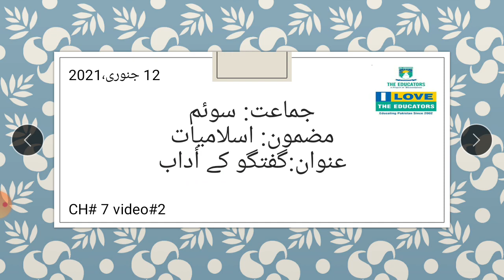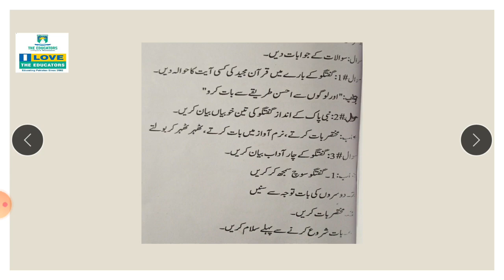CLass III Islamiyat Ch#7 Video#2 12 Jan 2021